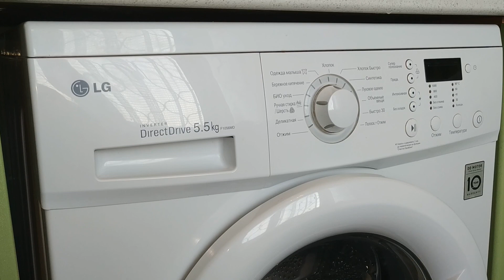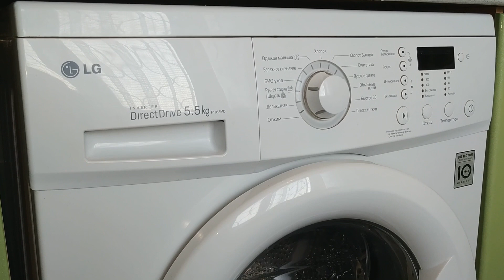Где находятся щётки в стиральной машине? Расположение щёток